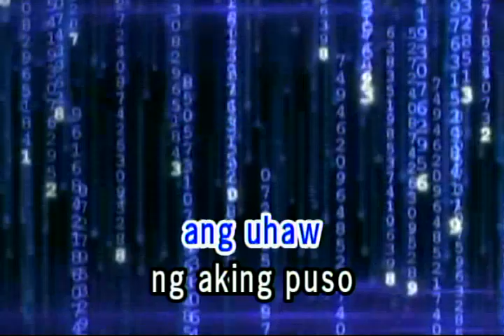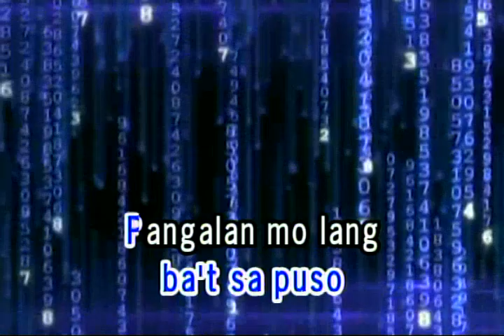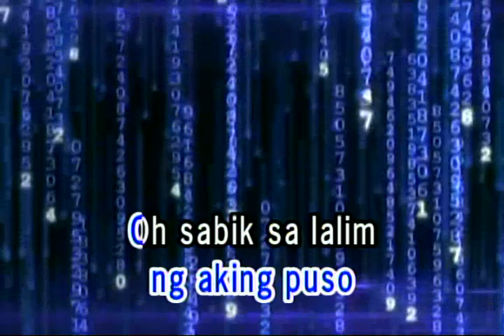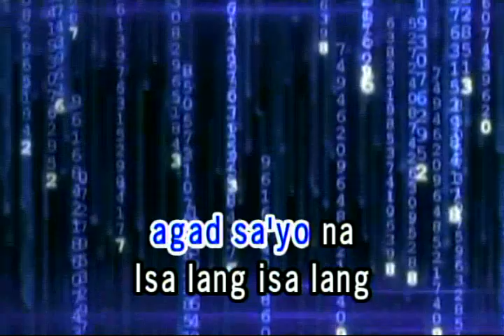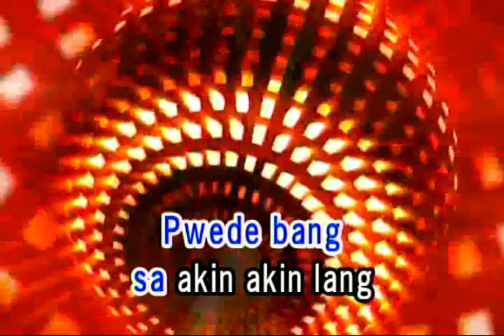ISA LANG - ARTHUR NERY (VIDEOKE)